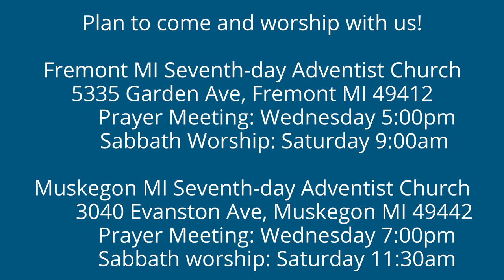To the Philippians 1:29-30 To Believe and Suffer With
The Christian has the privilege of believing, but his additional privilege is to suffer with Christ.  Almost no one ever mentions the "suffer with Christ" part, do they?